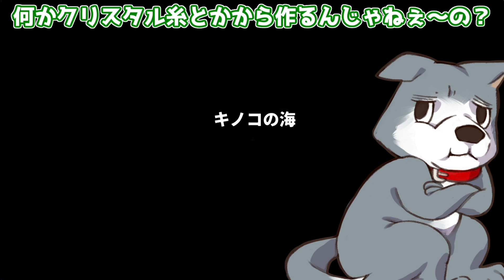【ポータルナイツ#42】よしさん！見てて下さい！やっぱり属性は大事【マイクラ風RPGを3人で仲良くプレイ】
ほらほら！この強さ見てくださいよ(^o^)丿

★Portal Knights　ポータルナイツ
■配信日:2016年2月26日
■価格:1980円(Steam)
■対応OS:Windows
■ジャンル:サンドボックスアクションRPG
■開発元:Keen Games
■運営会社:505 Games

ぽこにゃんチャンネルのスポンサー登録はこちらのスポンサーボタンから出来ます。

★＝生声実況